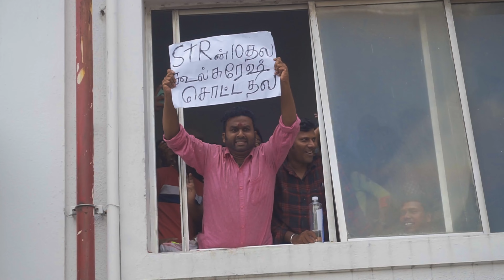Pathu Thala Review | Pathu Thala Public Review | Silambarasan TR | Pathu Thala Celebration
Watch Pathu Thala Public Review

Cast: Silambarasan TR, Gautham Karthik, Priya Bhavani Shankar, Gautham Vasudev Menon, Kalaiyarasan, Teejay Arunasalamm, Anu Sithara